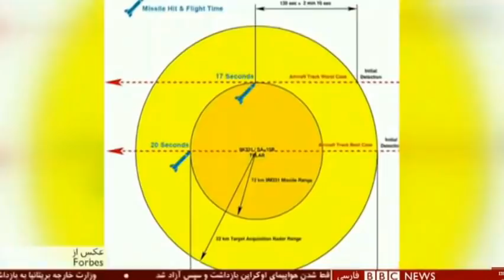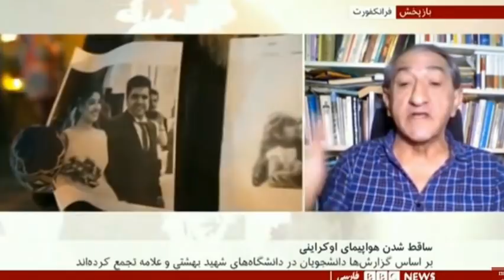فرمانده سپاه « حسين آقا لبو فروش » ـ شناسايى چغندر از ۱۰۰ مترى ؛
حسین سلامی ـ امیرعلی حاجی‌زاده ـ سپاه ـ هوافضا ـ جوک ـ علی افشاری ـ مسعود کیمیایی ـ فرج سرکوهی